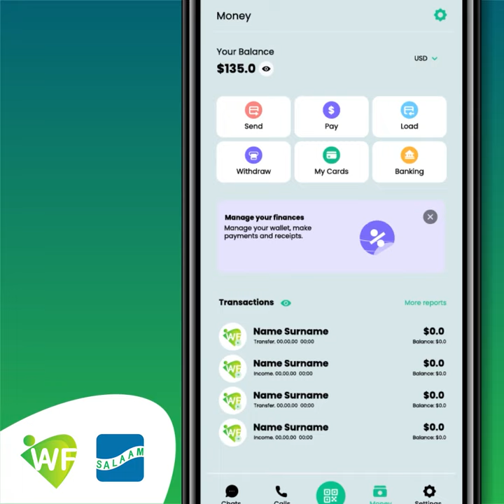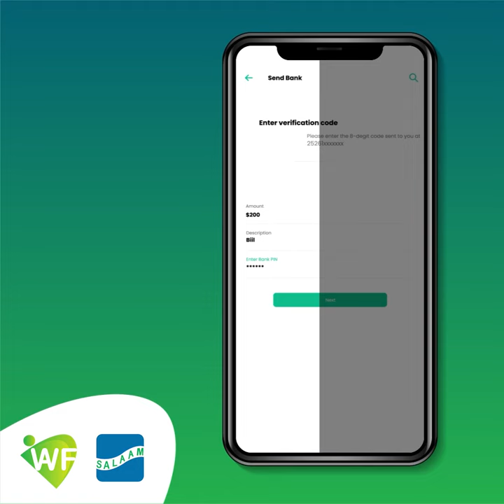Waafi App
Ma ogtahay macamiil in aad si fudud lacag ugu wareejin kartid  koonto kale (𝐀𝐜𝐜𝐨𝐮𝐧𝐭 𝐭𝐨 𝐀𝐜𝐜𝐨𝐮𝐧𝐭) adigoo isticamaalaya 𝐀𝐩𝐩-𝐤𝐚 𝐖𝐚𝐚𝐟𝐢. hadaba raac hanaankan fudud.👇👇